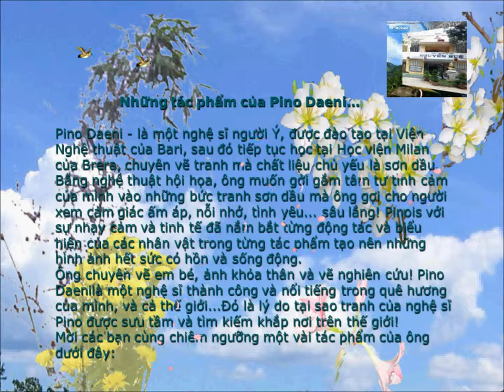Danh họa Tạp lục Tac pham cua Pino Daeni